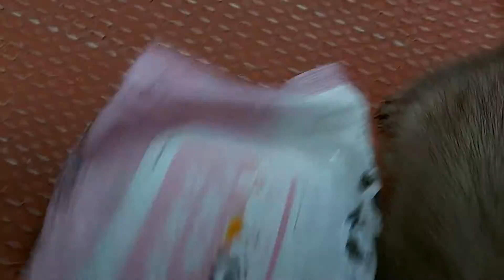아기 패럿 커피의 비닐 먹방